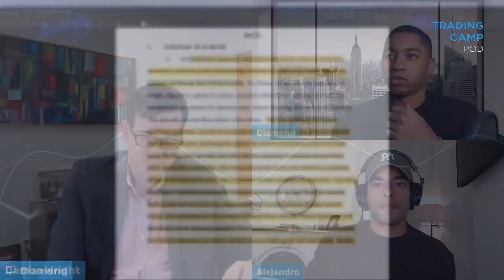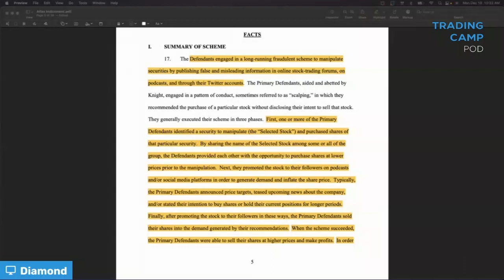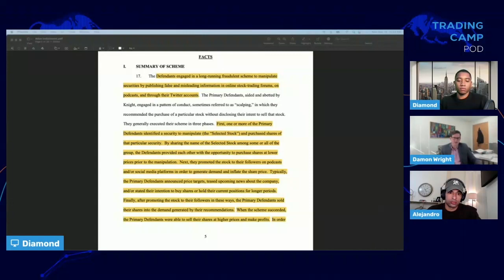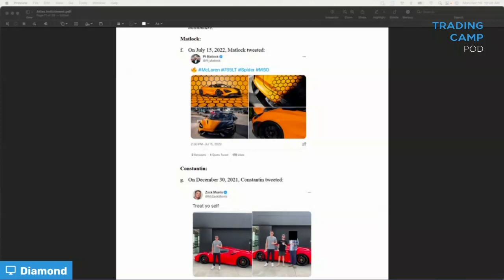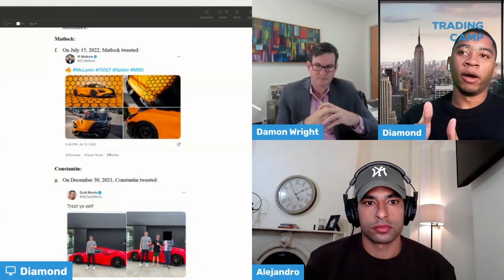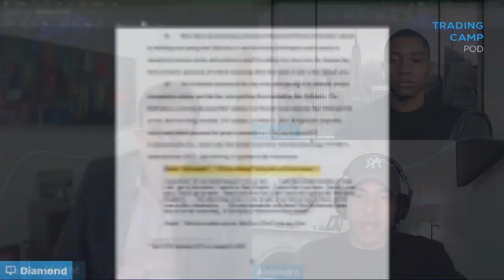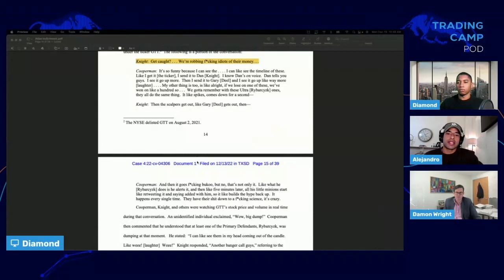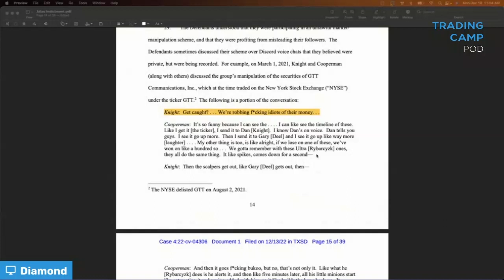Trading Camp Pod #58 Dissecting The ATLAS Trading Situation w/ Damon Wright (Partner, Gordon & Rees)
On this episode of Trading Camp we discuss the Atlas Trading Pump & Dump Case with Attorney Damon Wright, Partner at the law firm of Gordon & Rees LLP. Damon helps us to properly dissect the allegations brought forth by the SEC and lays out the differences between the right and wrong ways to engage in the online trading community.

Trading Camp has partnered with Rocket Scooter! The next generation of trading tools that will replace everything you know about trading. Built by engineers for the retail trader, rocket scooter's revolutionary algorithm is the first of its kind!